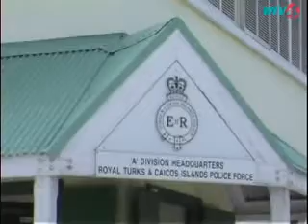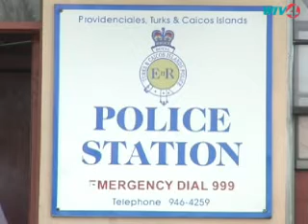WIV4 NEWS 4 Feb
Police Say Improved 911 Call Response System is on the Way